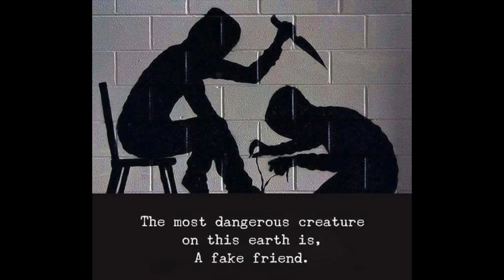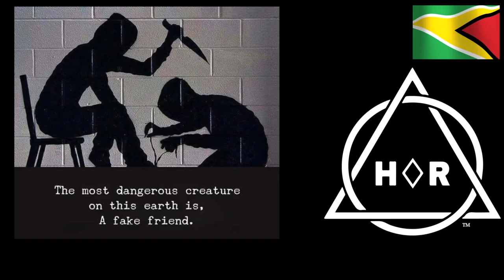Kurt Lee - Friend Killa / High Rollas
Artist: Kurt Lee

Track Produced By: AJ Records

L.O.A.HR